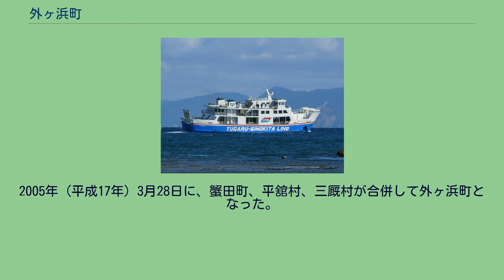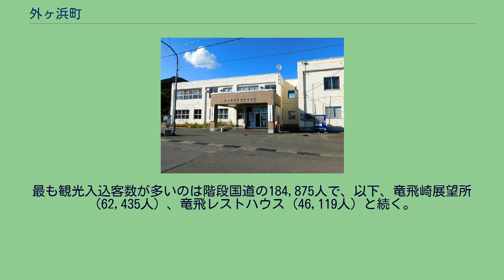外ヶ浜町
帯島と龍飛漁港 蟹田駅前 外ヶ浜町（そとがはままち）は、青森県北部、津軽半島の北東部に位置する町。
2005年（平成17年）3月28日に、蟹田町、平舘村、三厩村が合併して外ヶ浜町となった。
町域は旧蟹田町・旧平舘村の部分と旧三厩村の部分に二分されており、今別町を挟んで飛地となっている。
前者は陸奥湾の入口にあたる平舘海峡に面しており、後者は津軽海峡北端部を占めており津軽海峡に面する。
大字・小字の詳細な表記は、品吉なら「外ヶ浜町蟹田小国品吉」、釜野沢なら「外ヶ浜町平舘今津釜野沢」、梹椰なら「外ヶ浜町宇鉄梹椰（2005年までの旧表記：三厩村大字梹榔）」となる。
蟹田 平舘 今津地区と野田地区に分かれる 三厩 平成27年国勢調査より前回調査からの人口増減をみると、12.57％減の6,198人であり、増減率は県下40市町村中36位。
平舘支所 中学校 ※以下は廃校。
小学校 ※以下は廃校。
漁業 直営郵便局 簡易郵便局 蟹田駅 むつ湾フェリー 道の駅みんまや・青函トンネル記念館 階段国道 2013年（平成25年）の観光入込客数は463,347人で、青森県内では16位である。
最も観光入込客数が多いのは階段国道の184,875人で、以下、竜飛崎展望所（62,435人）、竜飛レストハウス（46,119人）と続く。